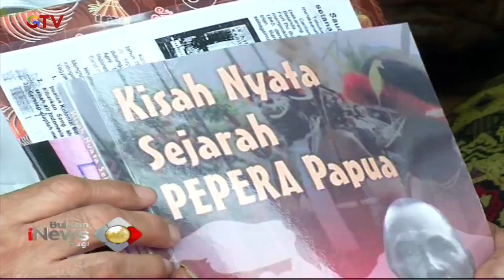Menteri Pertahanan Akan Lakukan Pengamanan Ekstra Jelang Pelantikan Presiden - BIP 11/10